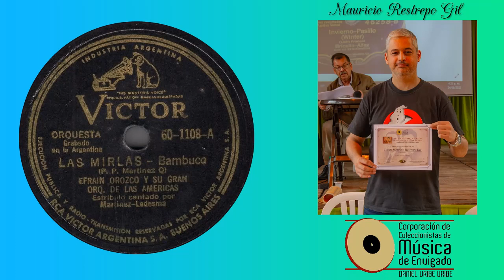LAS MIRLAS - DUO MARTINEZ LEDESMA CON EFRAIN OROZCO - Bambuco (P. P. Martinez Q.)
Grabación compartida por la Corporación de Coleccionistas de Música de Envigado, Daniel Uribe Uribe, en cumplimiento de su misión fundamental de rescate, promoción y difusión de nuestro patrimonio musical.
Coleccionista Aportante: CARLOS MAURICIO RESTREPO GIL
Título: LAS MIRLAS
Intérprete: DUO MARTINEZ LEDESMA CON EFRAIN OROZCO Y SU GRAN ORQUESTA DE LAS AMERICAS
Ritmo: Bambuco
Autor: P. P. Martinez Q.
Sello: VICTOR